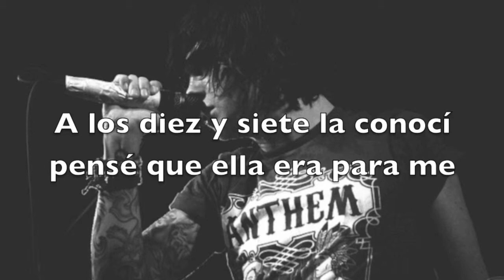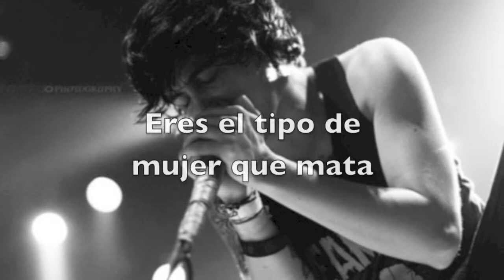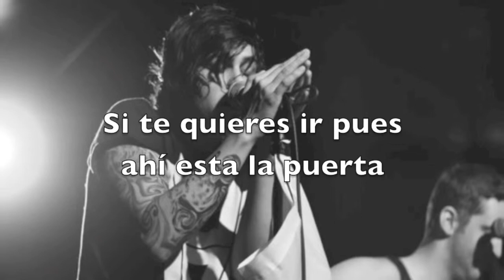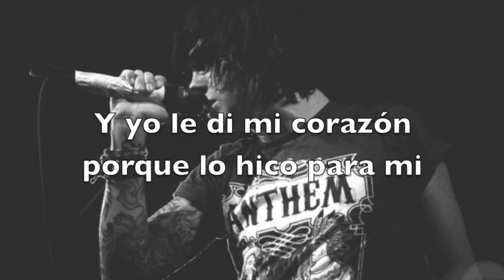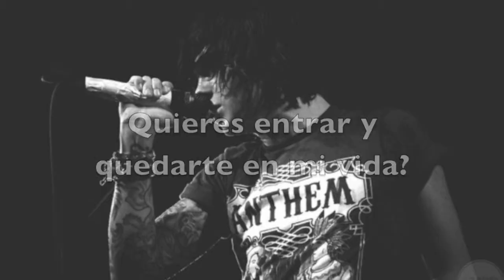If You Can't Hang [spanish lyrics]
I re wrote the lyrics to "If You Can't Hang" in spanish. Why? cause when people look for translations i hate the literal ones. You can't sing along cause they don't rhyme or anything ._.  so yeah lol Enjoy!!   (Ps.